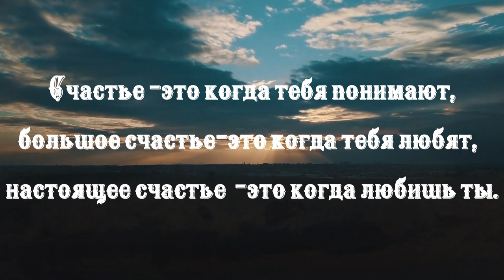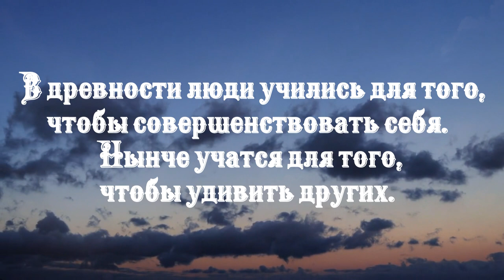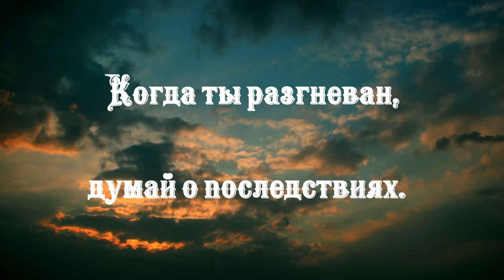Все глобальное начинается с мелочей. Конфуций.